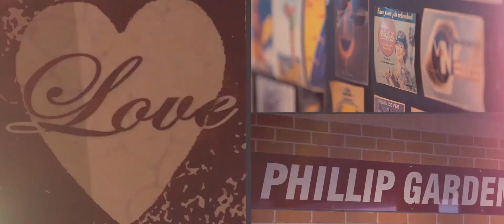12/146 Pitt St Redfern